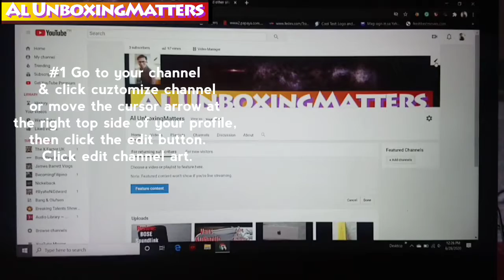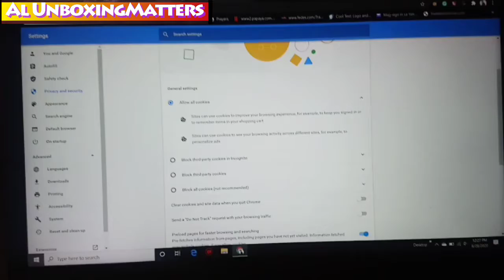Bakit nag ERROR yung Channel Art mong Ginagawa? | Here is the Simple Quick Tutorial (Easy TIPS)